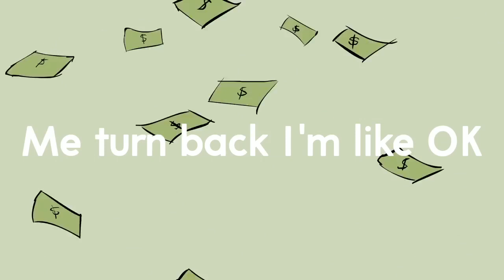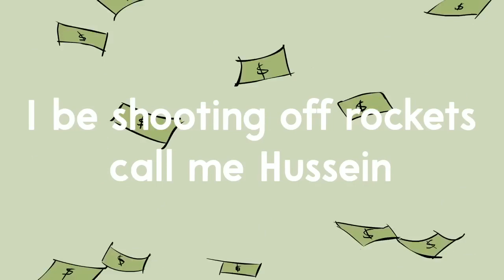Lil Tay Money Way Official Lyric Video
Original video posted from " Lyricist  “